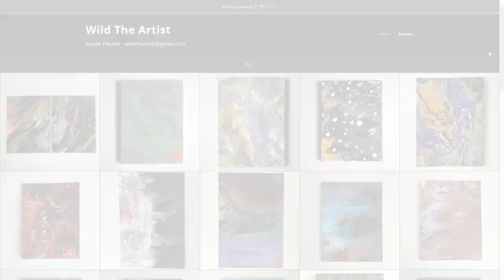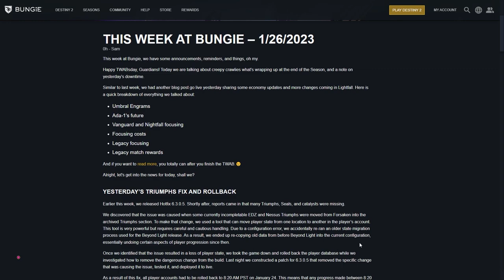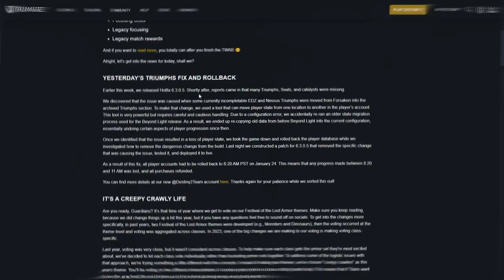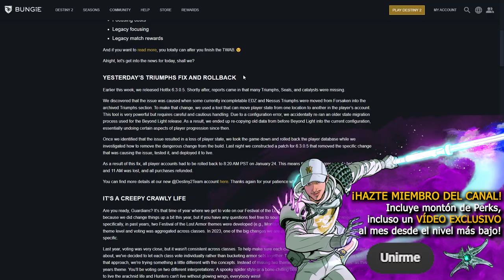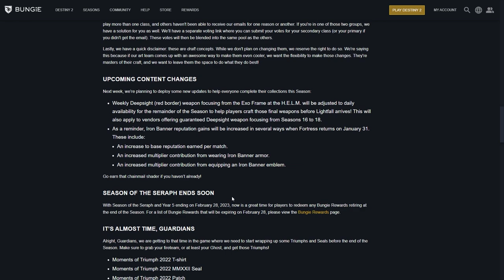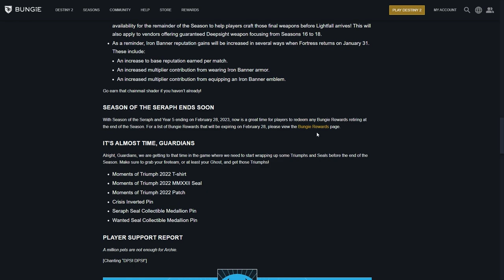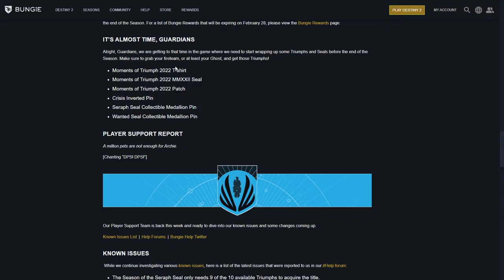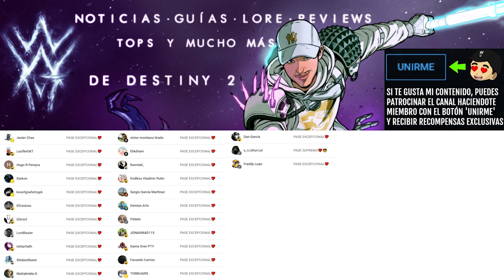NUEVAS ARMADURAS ARAÑA! AVISOS! BUNGIE PIDE PERDÓN! NUEVA ACTUALIZACIÓN y NOTICIAS! | Destiny 2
Por cierto, los vídeos son exclusivos durante un mes y apoyar es opcional, pasado el mes TODOS PODREÍS VER EL VIDEO igualmente.

Claro que se agradece el apoyo y es uno de varios detalles que tengo con quien apoya el canal✨🎁

🎊¡Os recuerdo que ya esta disponible el nuevo VIDEO EXCLUSIVO para Miembros del Canal!📽️🍿

Este mes, pasamos por la historia completa de Destiny 1 y sus Orígenes, billones de años antes de la llegada del Viajero y hasta el final de Era de Triunfo...👀

NUEVAS ARMADURAS de EVENTO! AVISOS! BUNGIE PIDE PERDÓN! NUEVA ACTUALIZACIÓN y NOTICIAS! | Destiny 2

✨¡SÍGUEME!

⏰MARCAS DE TIEMPO:
0:00 Intro
1:26 Esta Semana En Bungie
7:50 Outro

💠💻MI PC:
• CPU: AMD Ryzen 7 5800X 3.8 GHz 8-Core Processor
• GPU/ Gráfica: Gigabyte GeForce RTX 3060 12 GB
• PLACA BASE: Asus ROG STRIX B550-F GAMING (WI-FI) ATX AM4
• CPU Cooler: Corsair H100i RGB PLATINUM 75 CFM
• Memoria RAM: Corsair Vengeance RGB Pro 32 GB DDR4-3200 CL16
• ALMACENAMIENTO: Samsung 970 Evo Plus 1 TB M.2-2280 NVME
• TORRE: Corsair iCUE 465X RGB ATX
• FUENTE: Corsair 850 W
• Monitor: MSI Optix G241 23.8" 1920x1080 144 Hz